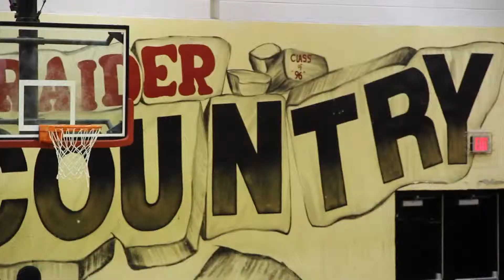Basketball Promo 2014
Shaw High School Boy's Basketball promo created by video production students Donte Lemon and Demya Milligan.